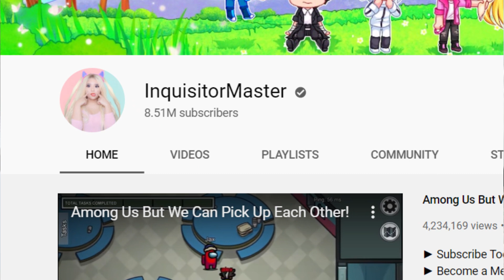Inquisitormaster and Zacharyzaxor will NOT Get Married! 😱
OMG GUYS! We cannot believe that this might happen. According to reports, they are not getting married! We don't know if this is true but we are the biggest ZALEX fans so let's hope Zacharyzaxor and Inquisitormaster will get married. They are our favorite couple of the squad.

Welcome to Roblox Games! This is a channel where you can find everything about Roblox Youtubers, Developers, and Robloxians! Join me on my journey through Roblox's finest trash!

🎮 🎮  Anyway, have an amazing rest of your day! 👋👋